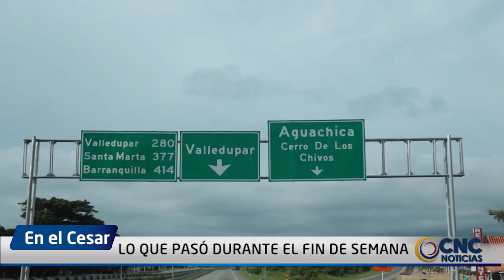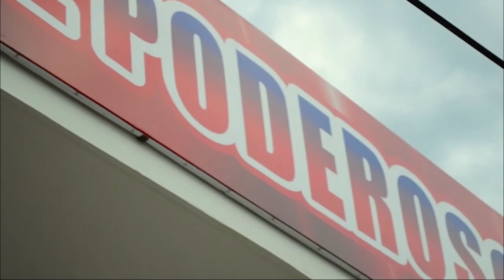LO QUE PASÓ DURANTE EL FIN DE SEMANA